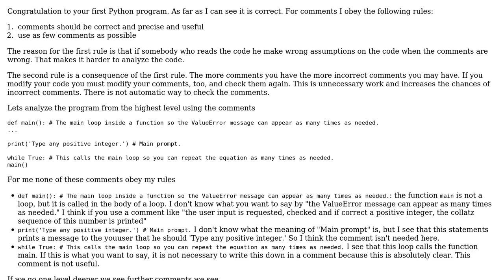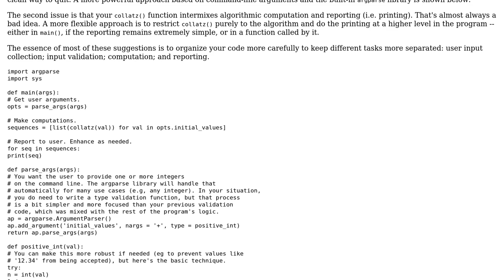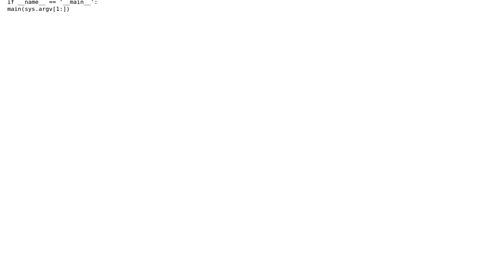Basic Collatz program with input validation in Python (2 Solutions!!)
Basic Collatz program with input validation in Python

With thanks & praise to God, and with thanks to the many people who have made this project possible! | Content (except music & images) licensed under CC BY-SA | Music | Images & others | With thanks to user toolic user miracle173 user FMc user astralcheeks and the Stack Exchange Network Trademarks are property of their respective owners. You are responsible for your own actions.